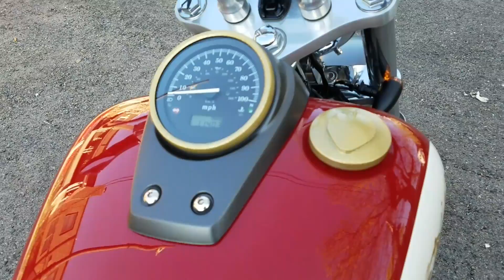Honda Shadow Spirit VT750 Bobber Build Walk Around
Quick wall around the build so far...